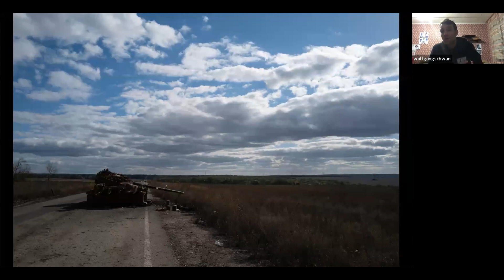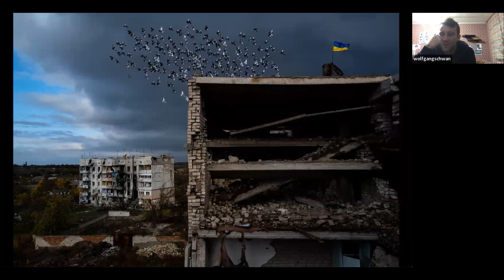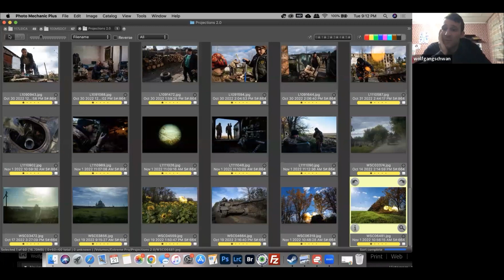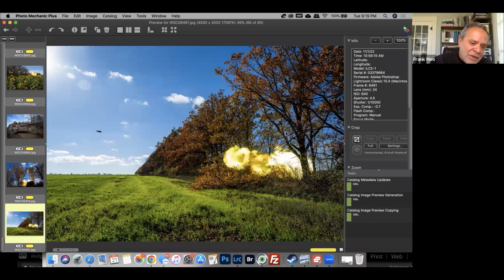Projections Ukraine Week Witnessing War with Wolfgang Schwan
Wolfgang visits with us for the second time this year with his reporting from Ukraine. His images and storytelling are absolutely riveting.